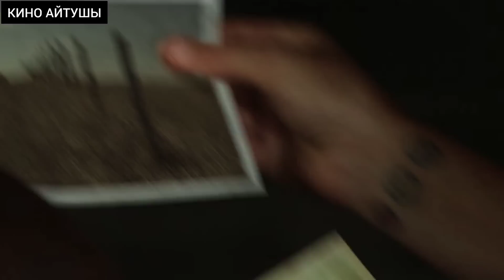Виртуалдық аралда жүре беріп, 25 жылға қартайып кеткенін байқамаған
Алғашқы бөлім Боннимен Клайд есімді екі адамның келуімен аяқталған еді. Олар өздерінің аралдың басқа шетінде оянғандарын айтады.